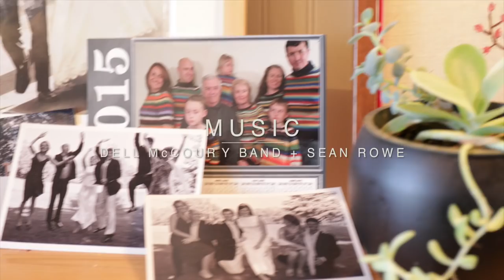Surviving A Homesteading Winter